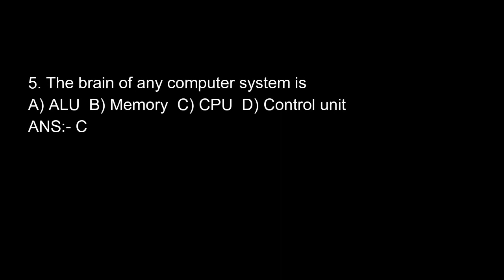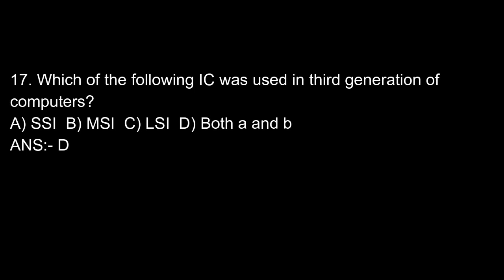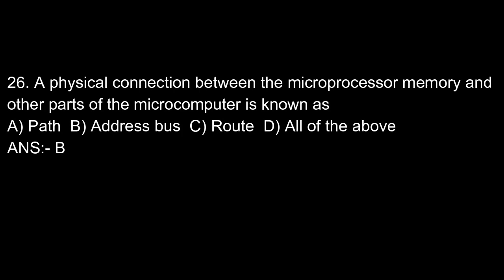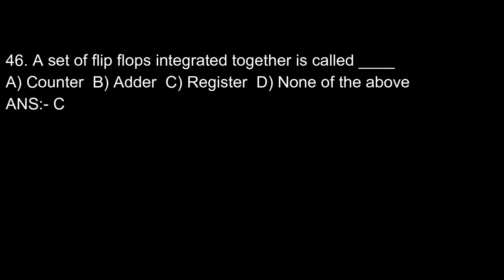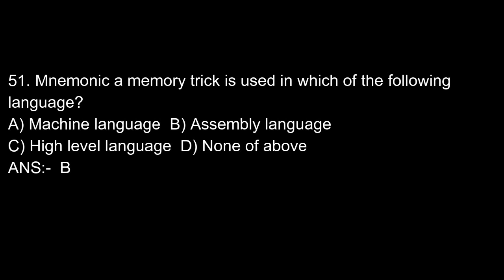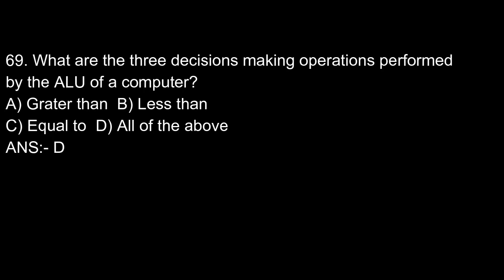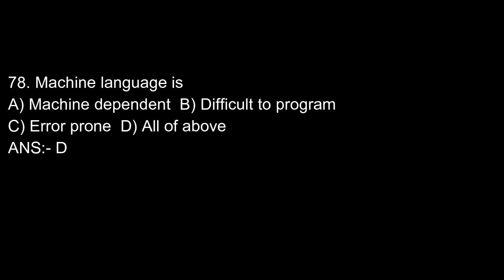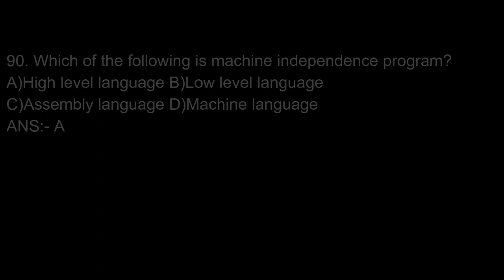91 Most Important COMPUTER AWARENESS QUESTIONS AND ANSWERS | IPPB|LIC|RRB|IBPS BANK PO/CLERK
Study 91 Most Important COMPUTER AWARENESS QUESTIONS AND ANSWERS